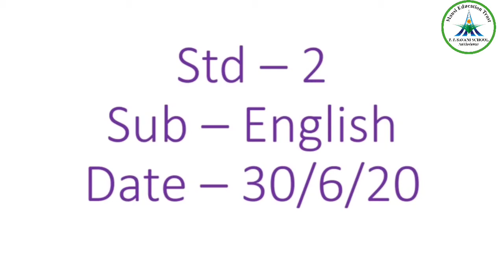Std-2 || English || Topic - સ્વર અને વ્યંજન || Date: 30/06/20